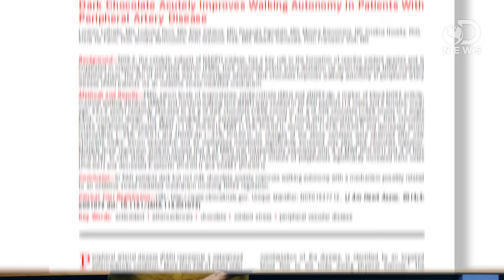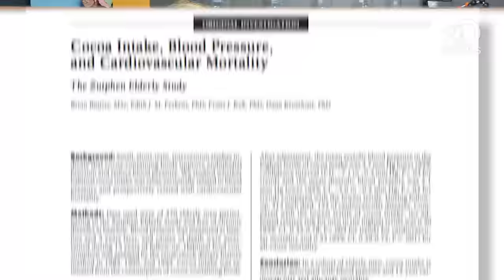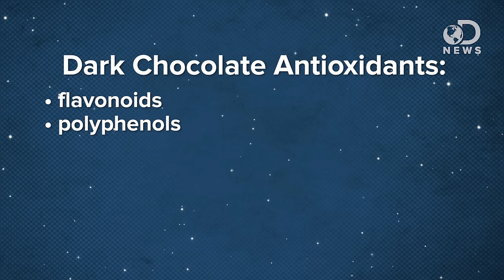The AMAZING Benefits Of Dark Chocolate!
Eating dark chocolate can result in some incredible health benefits! What are they? Join Laci as she discusses why we should all be eating dark chocolate!

Dark Chocolate Boosts People's Walking Ability
"For people who love dark chocolate, researchers have yet found another reason to eat it."

Cocoa intake, blood pressure, and cardiovascular mortality: the Zutphen Elderly Study.
"Small, short-term, intervention studies indicate that cocoa-containing foods improve endothelial function and reduce blood pressure. We studied whether habitual cocoa intake was cross-sectionally related to blood pressure and prospectively related with cardiovascular mortality."

Chocolate consumption is inversely associated with calcified atherosclerotic plaque in the coronary arteries: The NHLBI Family Heart Study
"While a diet rich in antioxidant has been favorably associated with coronary disease and hypertension, limited data have evaluated the influence of such diet on subclinical disease."

Chocolate consumption is inversely associated with prevalent coronary heart disease: the National Heart, Lung, and Blood Institute Family Heart Study.
"Epidemiologic studies have suggested beneficial effects of flavonoids on cardiovascular disease. Cocoa and particularly dark chocolate are rich in flavonoids and recent studies have demonstrated blood pressure lowering effects of dark chocolate."

Blood Pressure Is Reduced and Insulin Sensitivity Increased in Glucose-Intolerant, Hypertensive Subjects after 15 Days of Consuming High-Polyphenol Dark Chocolate
"Flavanols from chocolate appear to increase nitric oxide bioavailability, protect vascular endothelium, and decrease cardiovascular disease (CVD) risk factors."

How do dietary flavanols improve vascular function? A position paper.
"Epidemiological and clinical studies revealed that high-flavanol diet or isolated (-)-epicatechin improves the function of the vascular endothelium, as assessed by flow-mediated dilation, through elevation of bioavailability and bioactivity of NO*."

The Child Immigration Problem Explained